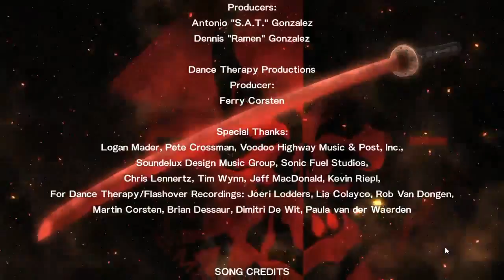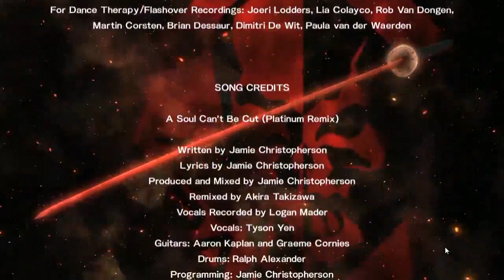Let's play Metal Gear Rising: Revengeance | Sam Jetstream DLC (FULL PLAYTHROUGH)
This took me a lot of time and nerve to render. This is the full playthrough of the Sam Jetstream DLC. It provides background to the wonderful character that is Sam, enjoy.